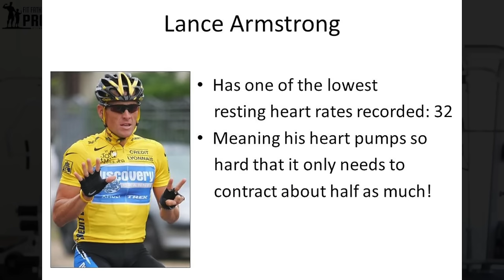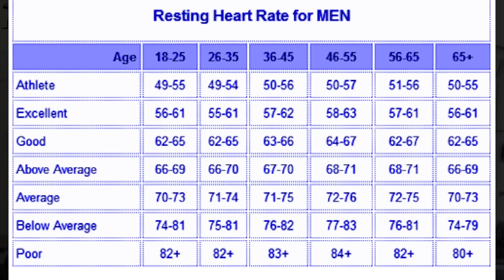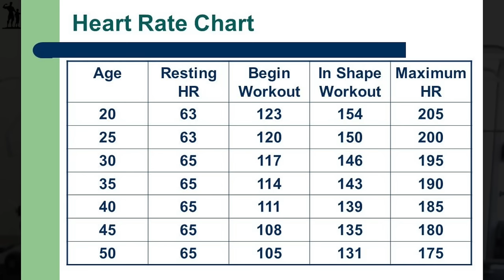What is a Good Heart Rate for My Age? Both Resting & Maximum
Have you ever wondered, "what is a good heart rate for my age"? This is a pretty common question many of us ask our doctor during checkups, but wouldn't it be nice to be able to keep tabs on it between those appointments on your own?

Now as a doctor myself, I'm certainly not suggesting doing away with routine health checkups, especially if there's any cause for concern. But, I also believe in giving you some basic information that will empower you to keep tabs on things like your heart rate on your own. It's much easier to stay healthy when you're aware of your body's signals.

That's why I put together this brief video to help you both determine what a good heart rate for your age is along with some strategies to measure and manage it. Again, this video is not meant to replace visits with your doctor, especially if you find yourself in a potentially dangerous range. That being said, it will give you some basics on how to better moderate your heart rate, and maybe catch a problem before it becomes more serious. Enjoy!

If you feel your lifestyle could use an improvement, then check out our FF30X 30-Day Transformation Program
If you want to start putting on muscle TODAY, check out our Fit Father Old School Muscle Building Program